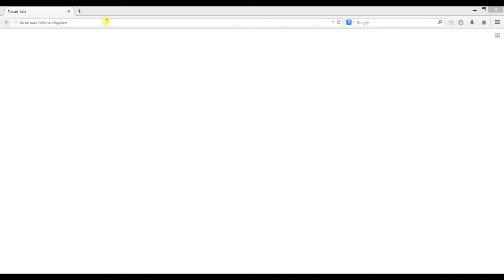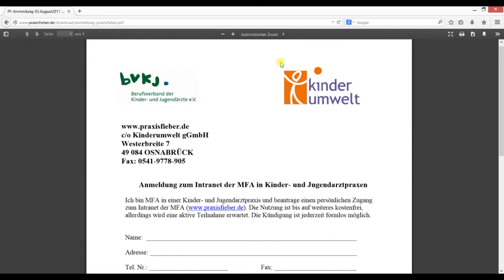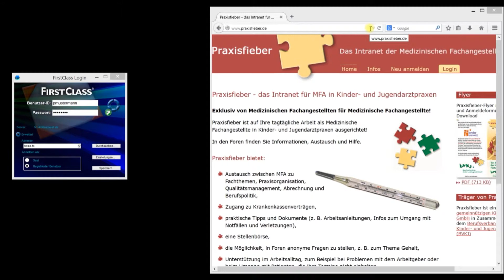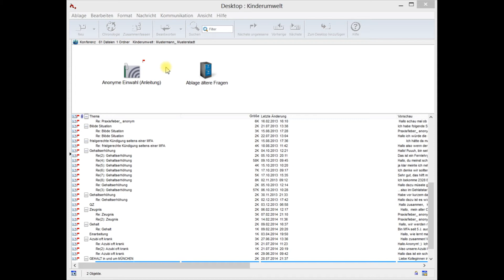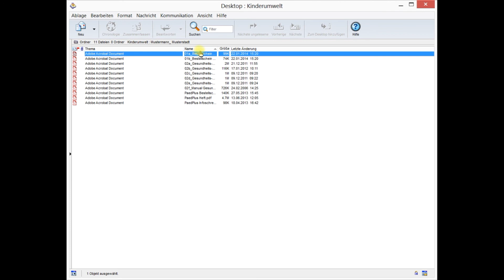Praxisfieber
In diesem Video erfahren Sie, wie Sie sich für Praxisfieber (Intranet für Medizinische Fachangestellte in Kinder- und Jugendarztpraxen) anmelden und welche Vorteile Ihnen Praxisfieber bietet.